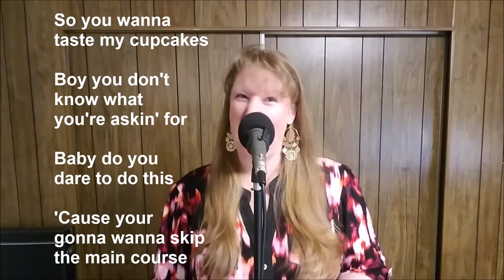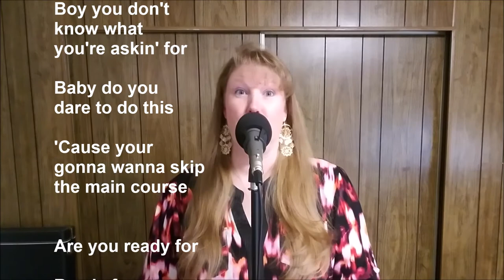You're Gonna Wanna Skip the Main Course - Dark Horse parody by Caking with All4Fun Cakes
I created this silly parody as part of the post "You're Gonna Wanna Skip the Main Course" (February 2017) on my blog Caking with All4Fun Cakes.